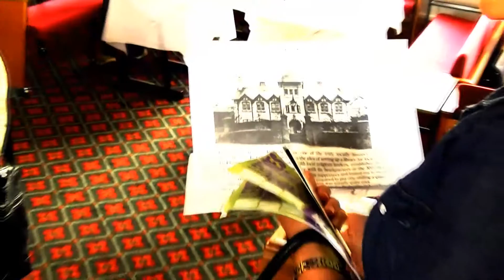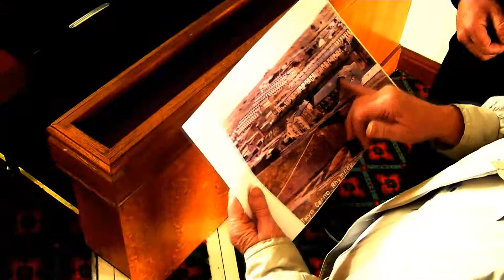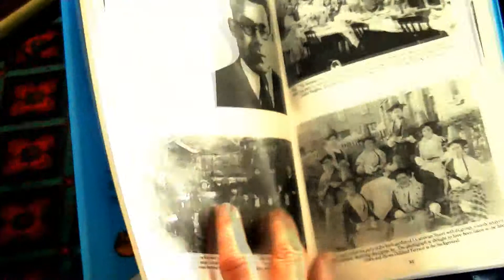Rhymney Heritage Event 2011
This is a video compiled of a two day workshop held in the Andrew Buchan Building in Rhymney to celebrate and remember the vast history of Rhymney.